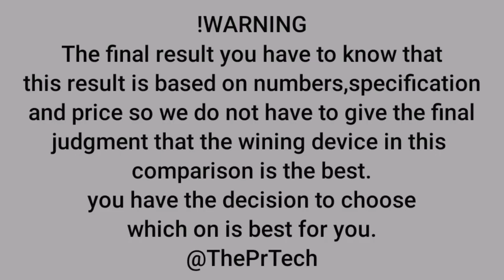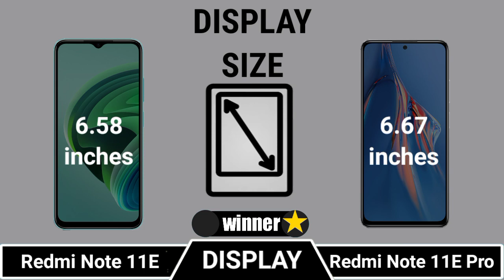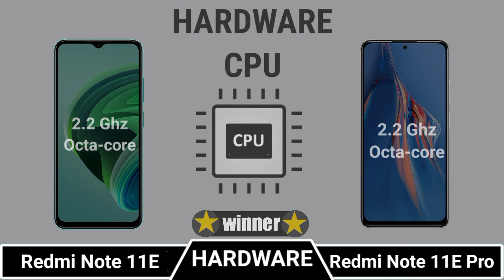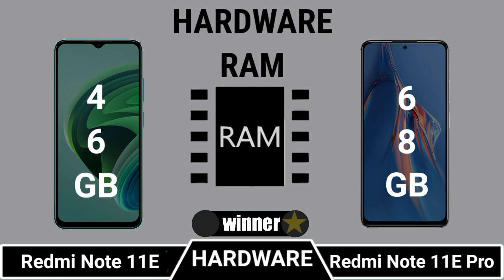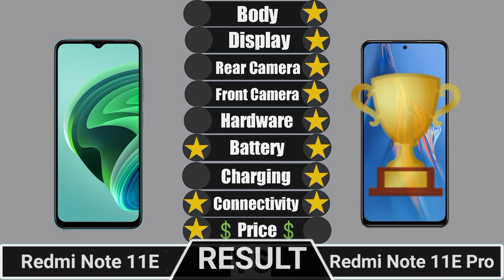Redmi Note 11E Vs Redmi Note 11E Pro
|| Full Comparison Of Redmi Note 11E Vs Redmi Note 11E Pro || Redmi Note 11E Vs Redmi Note 11E Pro review